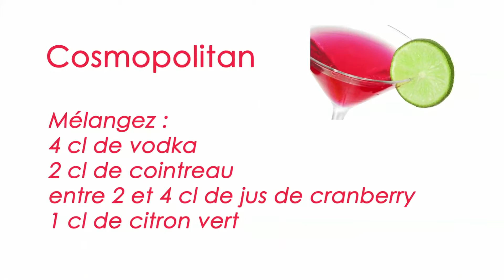COCKTAIL Cosmopolitan Horecatv.be